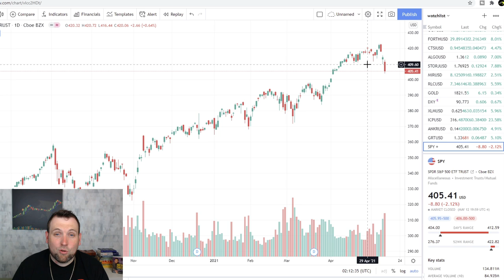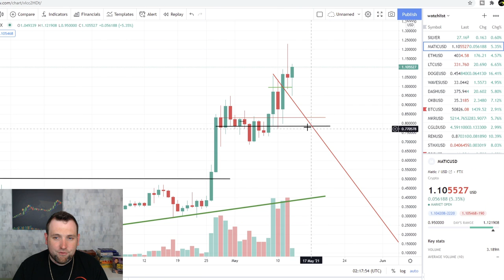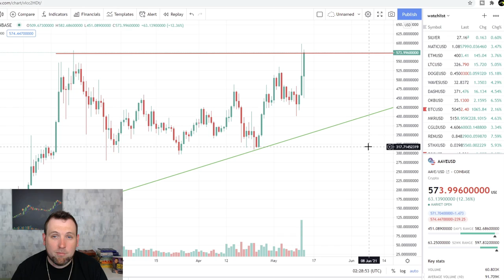CRYPTO AND STOCK MARKET CRASH 2021???? BITCOIN & ALTCOINS DAILY UPDATE 05-12 -2021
You maybe wondering why did Bitcoin (BTC), Ethereum (ETH), and a bunch of altcoins crash even more.  Well I got you covered in my bitcoin and altcoins daily update with chart analysis on several different altcoins like Polygon (Matic) Litecoin (LTC), and the last few days runner AAVE. Beside the Atlcoins Daily Chart Analysis, I am now day trading altcoins live so be sure you are subscribed to the channel and notifications so you'll know when I go live!